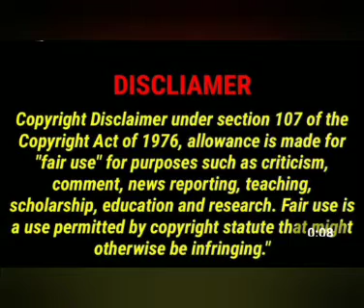கிரக பெயர்ச்சிகள் பலன் தருமா.?| RAGU KETU PEYARCHI | TAMIL | குரு பெயர்ச்சி | பரிகாரங்கள்.